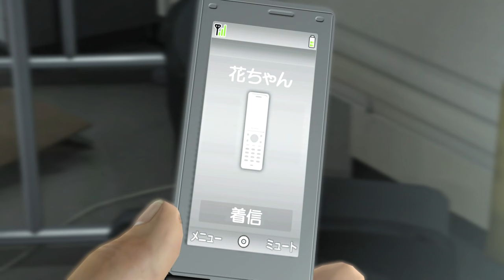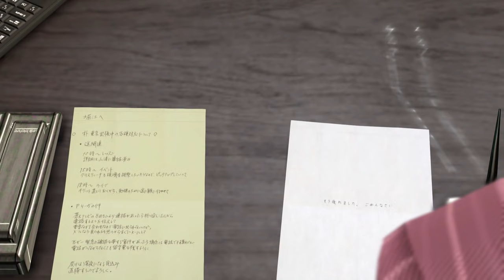【龍が如く5】#27 第二の事件と犯人探し【実況】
秋山さんがすっきゃ。